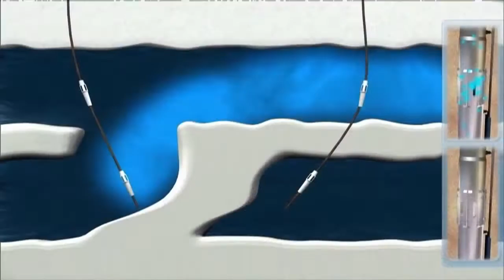Petrobras recebe prêmio por desenvolvimento de tecnologia para exploração do pré-sal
NBR NOTÍCIAS - 04.05.15: A Petrobras recebeu no último domingo (3), em Houston (EUA), um prêmio pelo desenvolvimento tecnológico na extração de petróleo em águas profundas. O reconhecimento é considerado o mais importante que uma empresa do setor pode receber na qualidade de operadora offshore. Atualmente, o pré-sal já responde por mais de 20% da produção de petróleo no país.